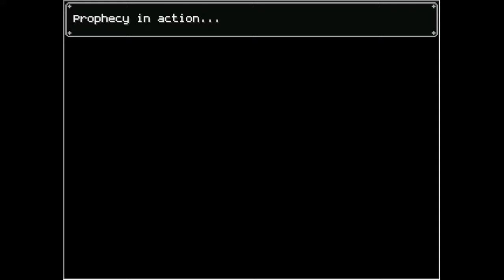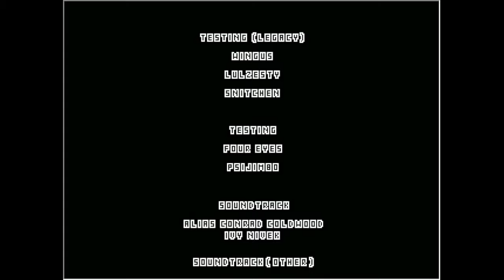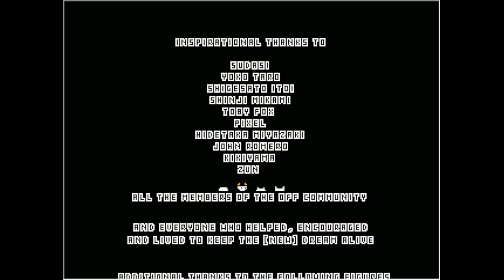NEW : DF [NG+] (OFF Fangame) - All Guardians + True Ending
Thanks to IV for making this wonderful game!

Timestamps:

00:00 - Zone 1
03:11 - Dedan
06:08 - Zone 2
09:14 - Japhet
11:44 - Zone 3
16:37 - Enoch
22:46 - Zone 0
24:54 - Pure Echelon
27:50 - The Queen
36:50 - Grand Dimensional
37:28 - Aries Card Acquired
38:55 - The Magician (Last Fight)
49:24 - ???
50:39 - The Judge
1:04:24 - Credits